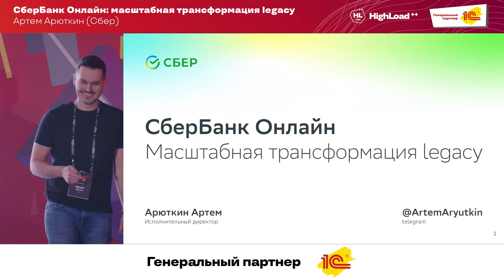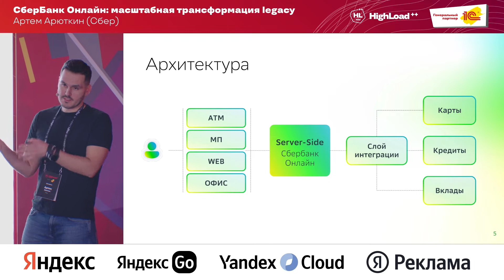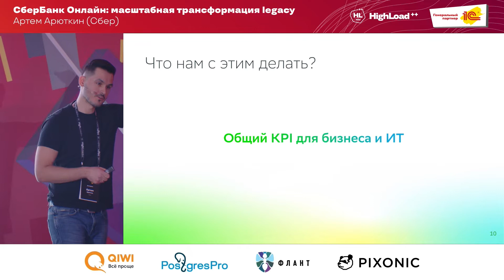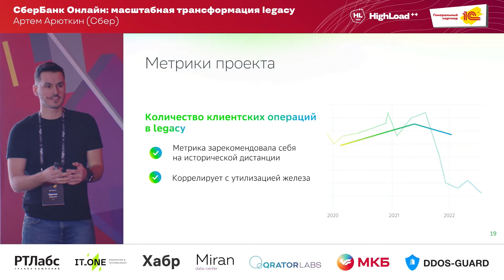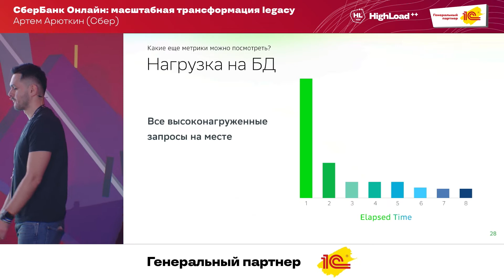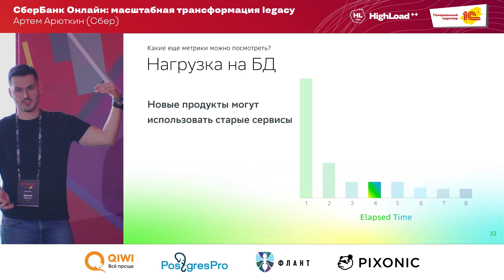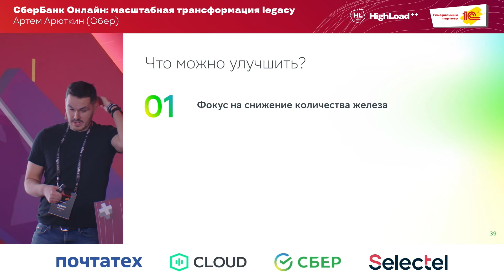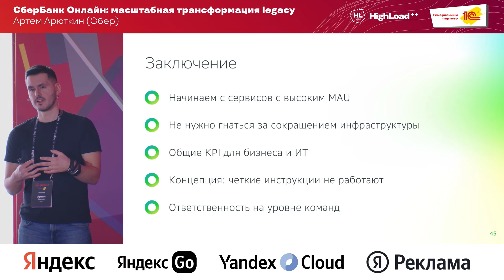СберБанк Онлайн: масштабная трансформация legacy / Артем Арюткин (Сбер)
3 года назад перед нами встала задача перехода на микросервисную платформу.
Мы мигрировали сервис за сервисом, ускорялся ТТМ. Но нагрузка на legacy не падала.